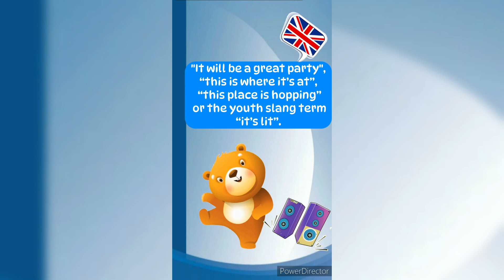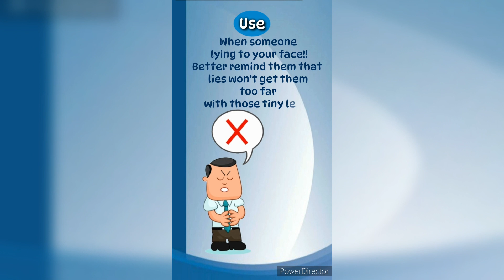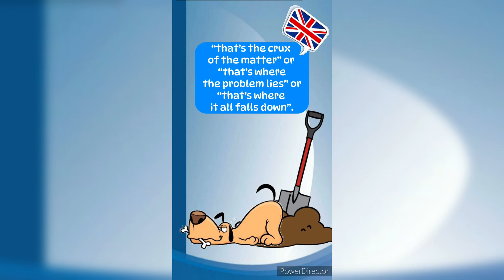Part 3 - German idioms | Redewendungen auf Deutsch | Sprechen | Learn German | Easy German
Common idioms in German | Redewendungen auf Deutsch | Sprechen | Learn German | Easy German
In this video I am going to teach you 5 common German idioms and German phrases. You will be able to use them right away in your daily life or even better to impress your German teacher and your fellow students in the classroom.

Learn German lessons online for beginners course - We help you learn German in a quick and easy way. Learn German for beginners -  You will learn 5 most common idioms in German you should know and use as a German learner.

Heute teile ich mit dir ein paar sehr wichtige deutsche Redewendungen, die dir sowohl beim Lesen/ Hören von etwas als auch im Gespräch helfen werden! In diesem Video erkläre ich dir deutsche Redewendungen auf dem Niveau B2 und C1. Wenn du deinen Wortschatz durch typische Redewendungen erweitern möchtest, dann wird dir dieses Video gefallen!